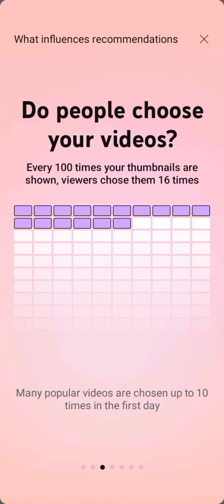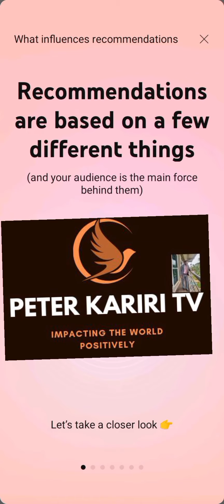Youtube Recommendations:Do THIS and Algorithm will LOVE you!